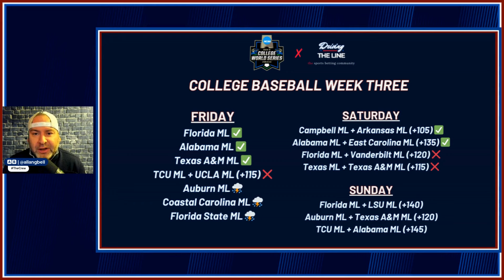Sunday's College Baseball Best Bets! ⚾️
It's Sunday and that means it's time to CRUSH today's College Baseball best bets!